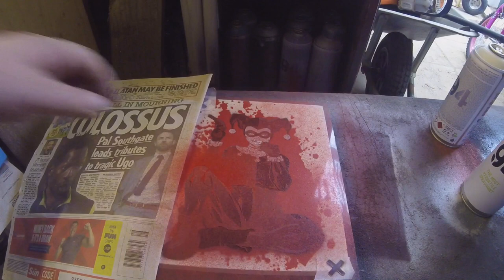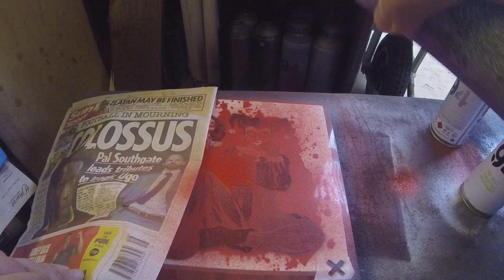Cartoon Harley Quinn. Layer stencil. Step by step process spray painting. ComicArt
layer spray painted canvas of the Harley Quinn. By ComicArt - stencil art - spray painting stencils - graffiti art - stencils - wall stencils